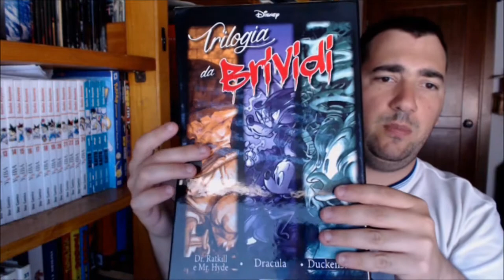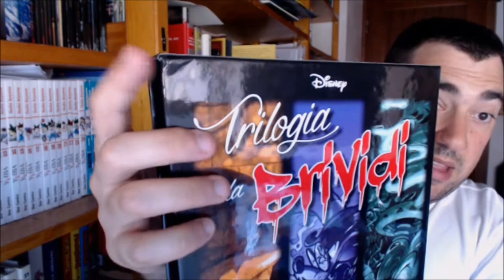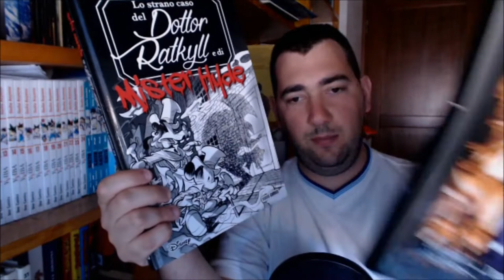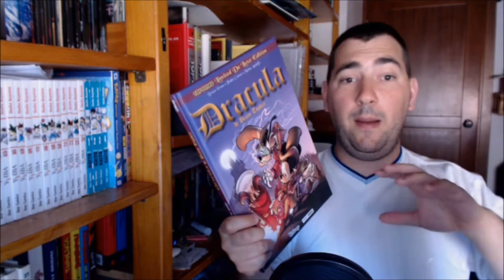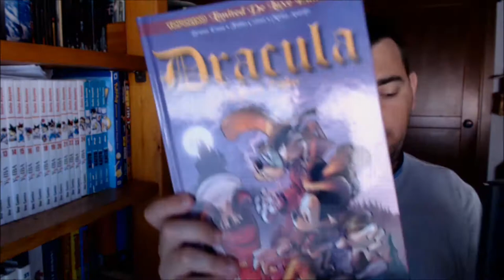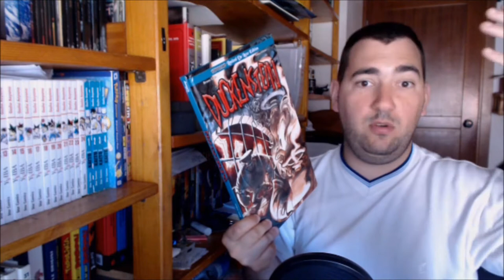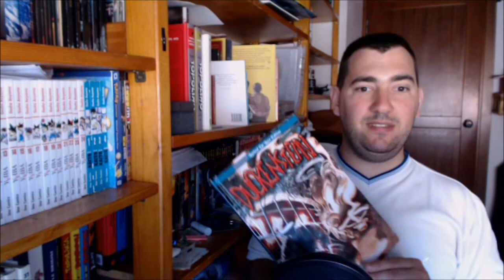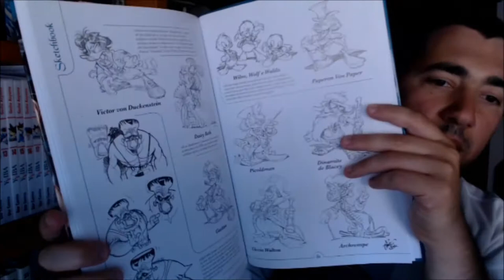Duckenstein di Mary Shelduck in un Cofanetto da incubo!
Bruno Enna e Fabio Celoni chiudono la trilogia dell'horror con la parodia di Frankenstein ovvero Duckenstein.
In più mostro il cofanetto della trilogia.